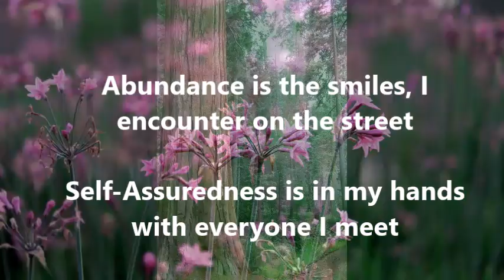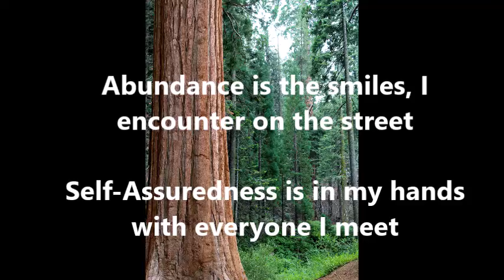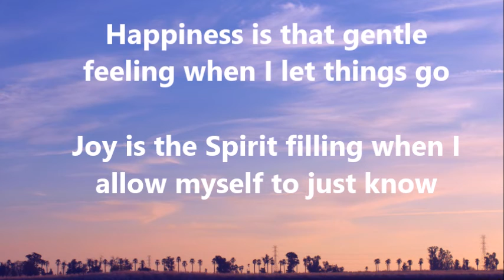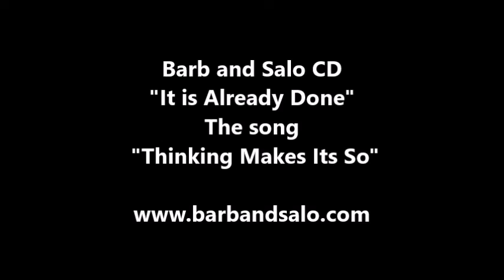Thinking makes it so saved project you tube 9 4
Barb and Salo written and perform the song "thinking makes it so"  from their CD "It is Already Done" 2016 CD